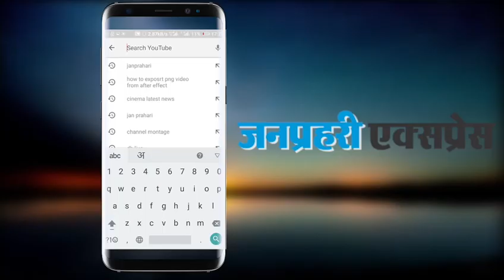Sam Bahadur Movie Teaser | Vicky Kaushal, Sanya Malhotra, Fatima Sana | Release On 1 December 2023